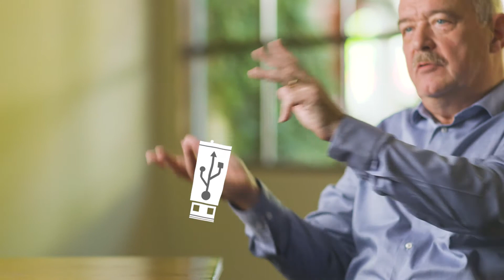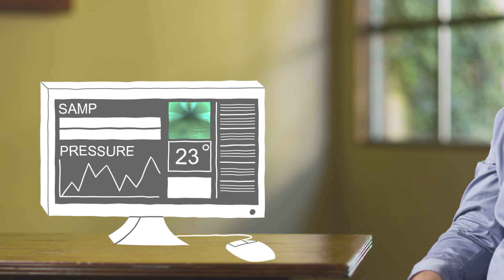Transforming the Sewer Cleaning Business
iPek and its parent company IDEX use the most modern robotic technology and video gadgets to clean and inspect sewer pipes. But storing and sharing data via USBs just wasn’t cutting it anymore. Watch our video case study to learn how we solved the problem using IoT and cloud to collect, display and share the data.